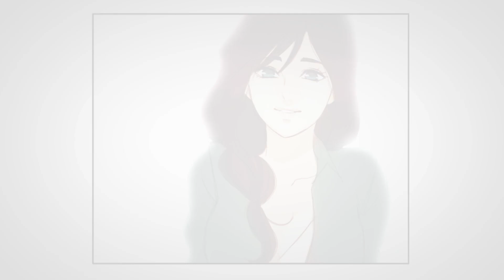Siren's Lament "A Change in the Tides"「WEBTOON DUB」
Siren's Lament is owned by Instant Miso and is distributed through WEBTOON. Please support the official release on the WEBTOON app!

VOICE CAST:
Shon - Nathan Morris

Edited by: Maekan Kouya
Comic by: Instant Miso